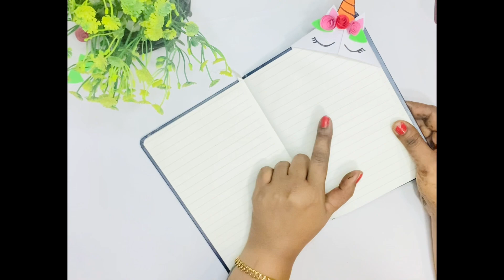Super easy and pretty Unicorn corner bookmark | diy corner bookmark | paper craft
Hello guys,
In today’s video I have made very simple and easy corner bookmark.
Very useful and simple to make.
With very simple materials.
Materials used
Paper
Glue